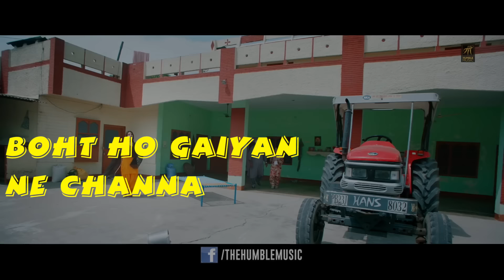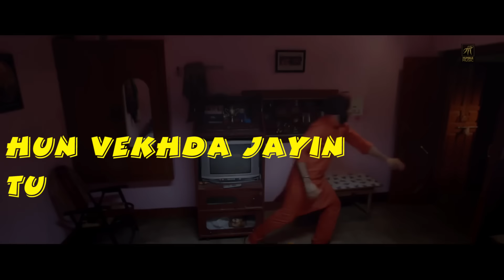Velna | Lyrical Video | Gippy Grewal | Jay K | Humble Music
Song :- Velna (Lyrical Video)
Model Name :- Ginni Kapoor
Directed By :- Gippy Grewal
Video :- Humble Music

Female Vocalist :- Ruby Khurana